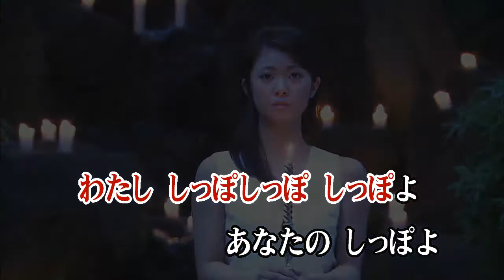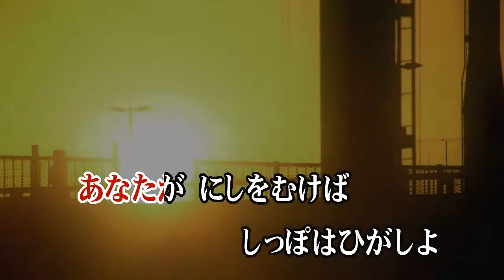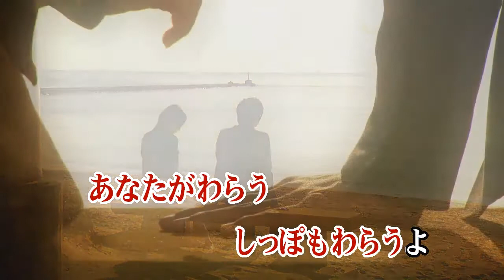カラオケJOYSOUND (カバー) しっぽのきもち / 谷山浩子 （原曲key） 歌ってみた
しっぽの きもち
谷山 浩子
尻尾の気持ち
たにやま ひろこ
作詞作曲 HIROKO TANIYAMA
NHK 音楽番組 みんなのうた